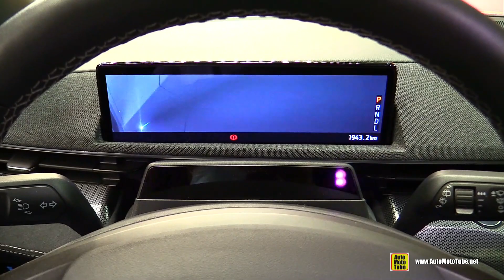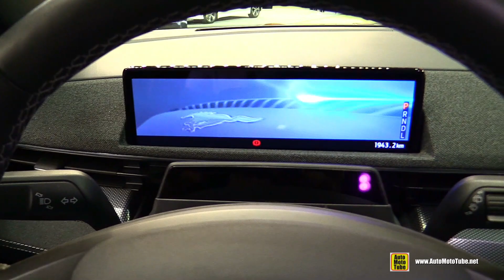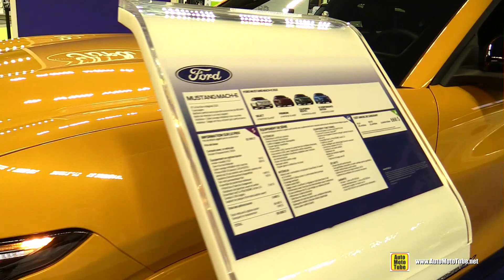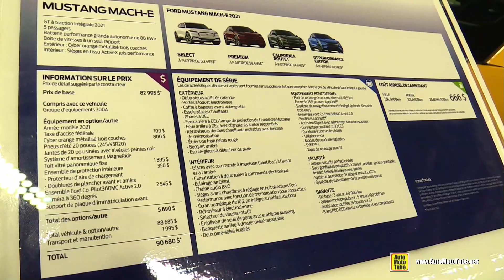2022 Ford Mustang Mach-e Electric Vehicle - Exterior Interior Tour - 2021 Montreal Electric Car Show